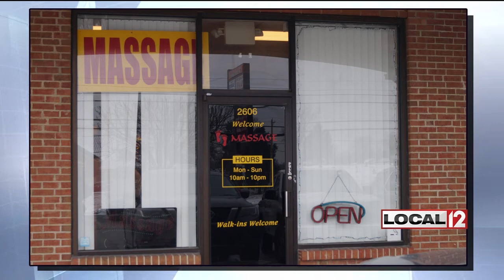2 charged with promoting prostitution at Burlington massage parlor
BURLINGTON, Ky. (WKRC) - ICE agents and Boone County Sheriff's deputies raided a massage parlor on Burlington Pike Friday.

Two people were arrested at Lulu Massage and charged with promoting prostitution. Deputies say the investigation began after an anonymous complaint about the business, and the arrests came after a search warrant.

Officials have not said if all the raid at the Lulu Massage and the ones in Green Township earlier Friday are connected.